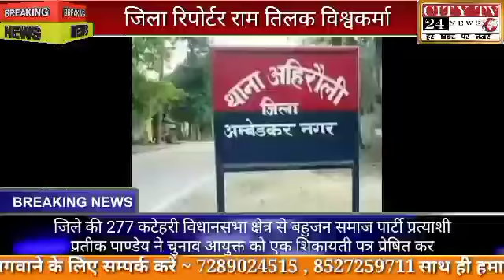जिले की 277 कटेहरी विधानसभा क्षेत्र से बहुजन समाज पार्टी प्रत्याशी प्रतीक पाण्डेय ने चुनाव आयुक्त